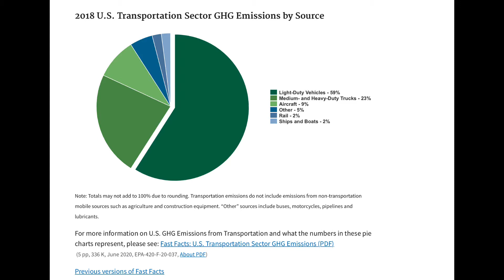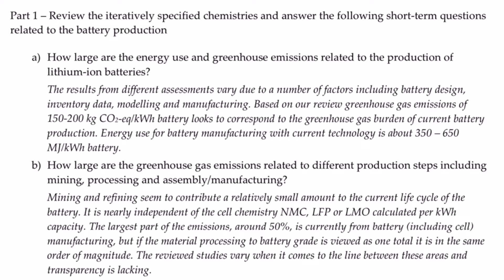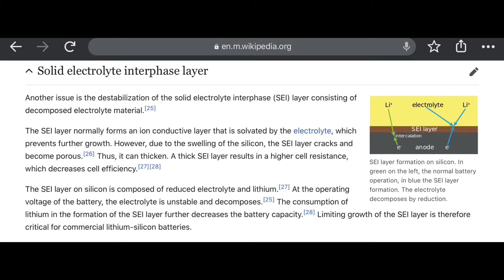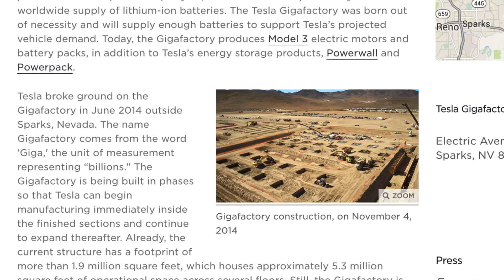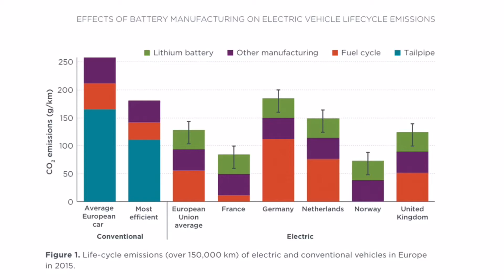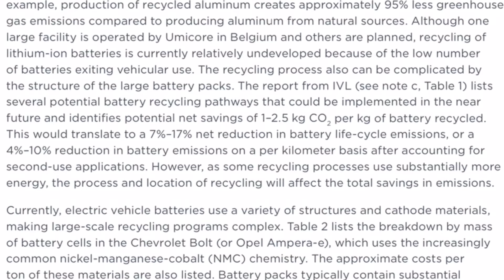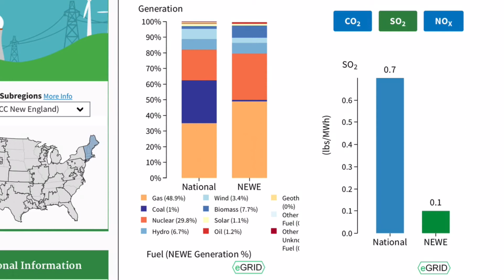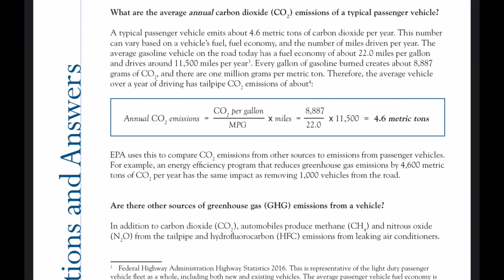Are lithium-ion batteries really better for the environment?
Are electric cars really better for the environment?  How green are hybrids really?  Do lithium ion batteries do more harm than good?  These are the questions that may make or break the future of personal transportation...

Lithium-Ion batteries are becoming increasingly prevalent in everyday life, and with the EV boom and success of Tesla in recent years, their environmental impacts are more important to consider than ever.

This video reviews several life-cycle analyses that look into the manufacturing, fuel usage, and disposal of internal combustion, plug-in hybrid, and battery electric (BEV) vehicles with particular emphasis on lithium-ion battery production.   We will also explore how lithium ion batteries work and explore efficiency limitations and future developments, some of which may be revealed at Tesla's upcoming Battery Day!

To answer the question of whether an EV is greener than a typical gas or diesel vehicle, it is paramount to consider a variety of critical factors: battery size, vehicle usage, and where your energy is coming from to power the vehicle.

TIMELINE:
0:00 Start/intro
1:57 Life-cycle assessment/analysis
3:43 How Li-ion batteries work
5:02 Efficiency limitations/solid electrolyte interphase (SEI)
6:18 Battery materials and manufacturing
9:19 Vehicle type comparison
11:18 End-of life implications
13:10 Local energy source profile
15:30 ICE vs EV emissions comparison
16:33 Summary/Conclusion

(to determine your local power supply composition and emissions per kWh)